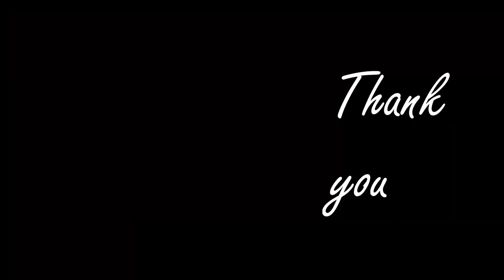Penang Hill Humming Bird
Penang hill humming bird spotting

it a surprise, i never though i would spot humming bird in penang hill.